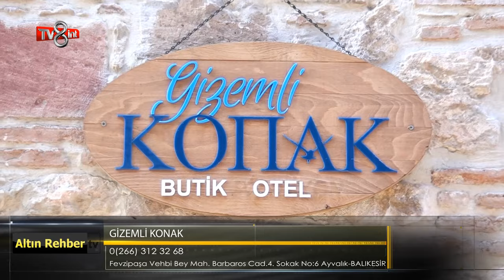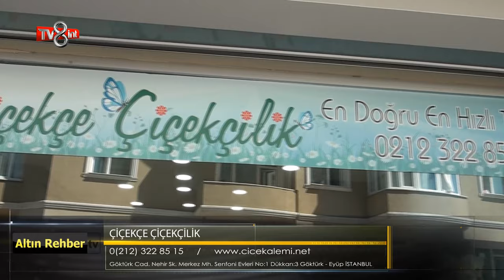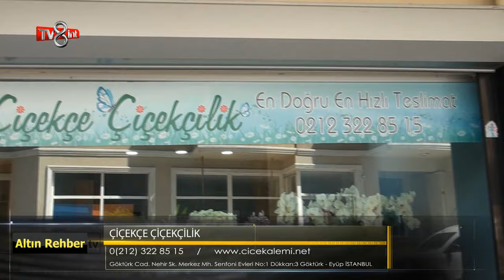Tv8 Int Altın Rehber Programı 6. Bölüm